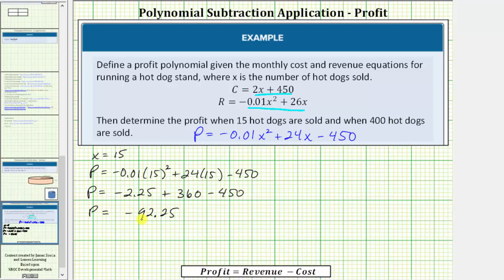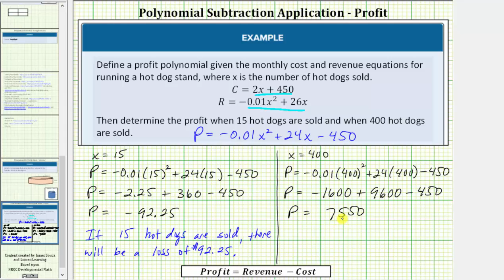Aplicación de sustracción polinómica: ecuación de ganancias de ingresos y costos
Este video explica cómo determinar la ecuación de ganancias dadas las ecuaciones de ingresos y costos. La ecuación de ganancias se usa para determinar las ganancias.